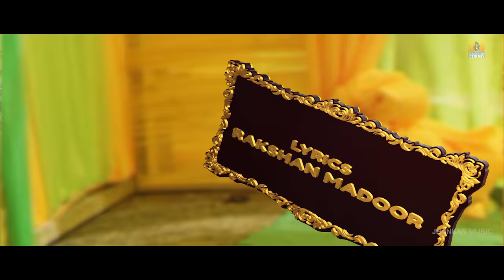Haldi Song Aa Lele - Lyrical Video | Raj Sounds And Lights - Tulu Movie| Rahul,Vineeth, Srajan Kumar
Vaibhav Flix presents In association with Mango Pickle Entertainment
 From the makers of Ondu Motteya Kathe.
"'HALDI SONG AA LELE'' New Tulu Lyrical Video Song from the Movie ''Raj Sounds And Lights'''
This new song stars Vineeth Kumar, Yasha Shivakumar, Karishma Amin. Music Director & Sung by  Srajan Kumar Tonse, penned by Rakshan Madoor & Directed by Rahul Amin.
Movie : Raj Sounds And Lights
Banner: Vaibhav Flix  & Mango Pickle Entertainment
Song : Haldi Song - AA LELE
Singer : Srajan Kumar Tonse
Lyrics : Rakshan Madoor
Choreographer: Naveen Shetty, Aryans Dance Studio
Producer : Anand N Kumpala
Director : Rahul Amin
Cinematographer : Vishnu Prasad P
Asst. DOP: Jacob Johnson
Editor : Prakash Braggs
VFX: Prajwal Vaas
Story : Vineeth Kumar
Dialogue:  Prassana Shetty Bailoor
Screenplay: Vineeth kumar &  Rahul Amin
Music Label : Jhankar Music
PRO : Jagannath Shetty Bala
Co-Producer: Ashok B, Suhan Prasad , Pavan Kumar, Nithinraj Shetty, Arpith Adyar, Ajay Baliga, Seethram Shetty
Executive Producer: Jeethesh Kumar
Overall Guidance & Support: Raj B Shetty & Praveen Shriyan (Lighter Buddha Films)
Assistant Choreographer: Sushma Naveen
Star Cast : Vineeth Kumar,  Yasha Shivakumar, Karishma Amin, Aravinda Bolar, Naveen D Padil, Bojaraj Vamanjoor, Ashok B, Umesh Mijar, Sathish Bandale, Prassana Shetty Bailoor, Sandeep Shetty, Chaitra Shetty, Ravi Ramkunja, Merwyn Shirva, Roopa Vorkady & others
Musicians Credits:
Composed, Arranged and Programmed by : Srajan Kumar Tonse
Backing Vocals : Rahul Devadiga, Sathyajeeth Prabhu, Anil CJ, Manasa
Holla ,Shilpa Madhusudhan
Bass Guitar : Avik Lahiri
Nadaswara: Mylai Karthikeyan
Shehanai : Rudesh
Additional Live Conducted by : Anil CJ
Recording Studios:
Vocals :Sapthak Recordings Balmatta Mangalore - Chidanand Kadaba,
Nadaswara : Aura Studios ( Chennai) Engineer- Siddharth,
Shehnai and vocals : Cadence Studios ,Engineer- Akash Shivakumar,
Bangalore
Mixing -Naveen Rai (Bcd Studioz) ,Rocky Sonu (Skanda Sounds)
Mastering-Ramesh Kidaambi at alma Digital In
Graphics & Lyrical Video Edited By : Charan Jogi
Art Director: Pavan Kumar (Pili)
Post Production: PLangle studios Mangalore
Makeup: Pradeep Acharya & Philomena
Special makeup: Akshatha Shetty
Association Partner: Geetha Electricals, Tech Pro Solutions, Vaibhav Events & Adz, EVENT FX, Mahamaye Arrangers, Zuese Fitness ,True Pics By Prajwal Ukkuda, Designer Mantra, Tamara Studios.
Costume Designer: Jeevan Gatty
Production Manager: Shabharish Kabbinale
Stills: Abhijith Kumar
Direction Team: Rohith Shetty, Robin Rai, Binu Balakrishna, Basil Alachakkal, Nikhil Amin
Online Editors: Nithin Shetty & Vishal Devadiga
Production Team: Lathish , Deekshith, Yogi
Art Team: Ayush, Vikram Devadiga, Vipin, Girish, Rakshith BC Road